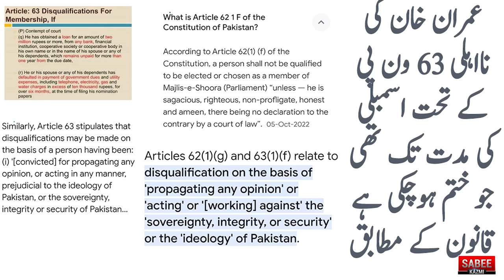Imran Khan Article in The Economist PTI Poll Alliance Nawaz Sharif Disqualified Sabee kazmi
About Me
As-salamu alaykum, My name is Sabee Kazmi.
About the video:
• Imran Khan's first big contact with British Newspaper The Economist
• Who Made Imran Khan Contact with The Economist?
• PTI will fight in the Supreme Court of Pakistan
• Sher Afzal Marwat's statement about Qazi Faez Isa's biased Justice
• PTI Alliance with JUI S and three more Elections Symbols
• PTI, JUI (Sherani) decide to enter the poll alliance
• Nawaz Sharif's disqualification or qualification matter
• General Faiz Hameed's statement on Nawaz Sharif and TLP Dharna